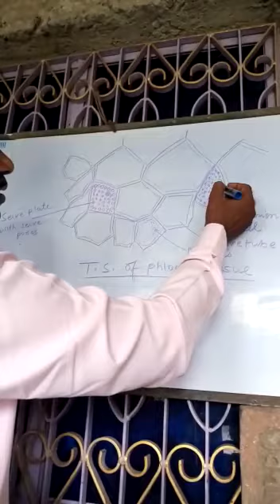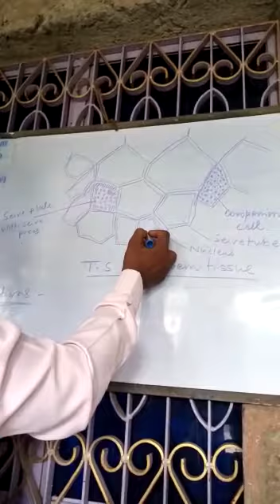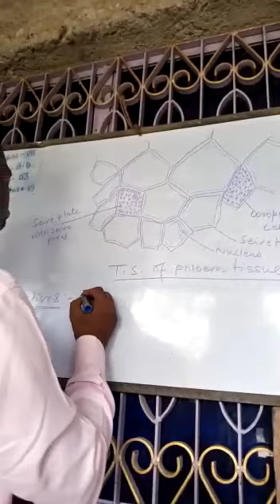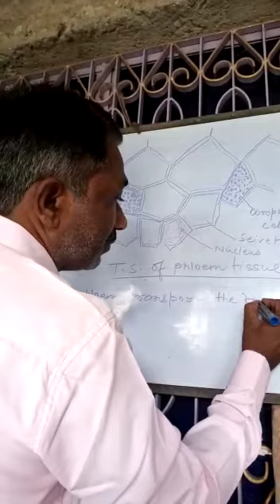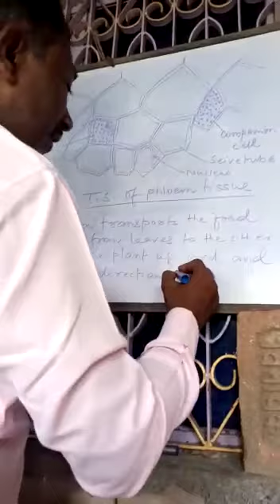Lecture_22_Class 9 ( Science Biology Chap-2 )